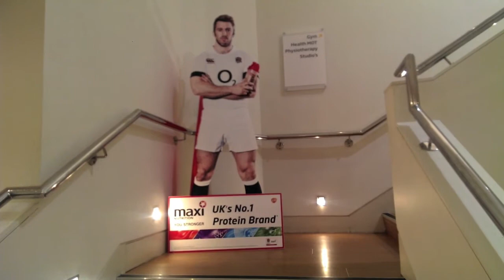Nuffield New Brondesbury FEEDYOURMUSCLES 26/03/2014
Nuffield New Brondesbury give our FEEDYOURMUSCLES Challenge a go.